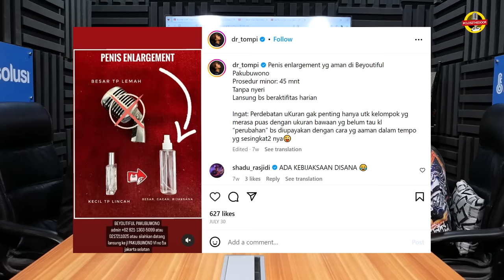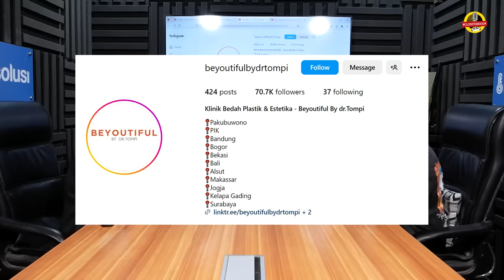KONTROVERSI OPERASI PLASTIK‼️DOKTER TOMPI: KALAU MENURUT LO MAJUIN HIDUNG ITU DOSA, SILAHKAN. TAPI..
🗣️ dr Tompi

Beliau merupakan dokter bedah plastik dan seniman Indonesia yang akan bongkar perspektifnya terhadap operasi plastik‼️

Gimana ya kisahnya?

Sarung Sapphire

Langsung cek link di bawah untuk info lebih lengkap dan pembeliannya ya!

PERFECT ALKALINE
PERFECT adalah air alkaline dengan pH tinggi 9.5 yang berasal dari 100% mata air alami, yang mengalami proses naturalisasi alami (tidak melalui mesin ionisasi)

Cek info lengkapnya melalui link di bawah ini ya!

GRATIS!

Kasisolusi